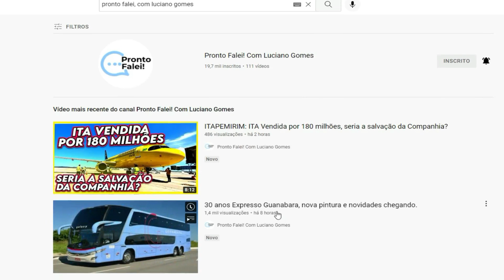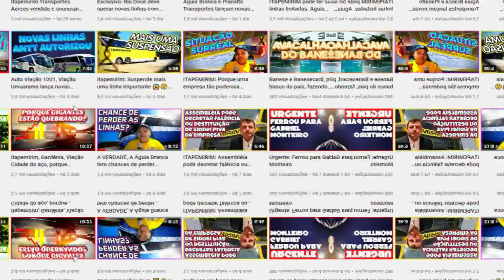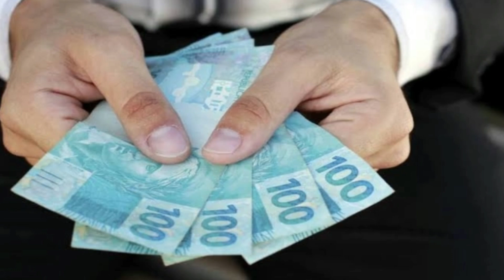Falta 15 dias, chegando a hora, 400 reais por 3 meses.